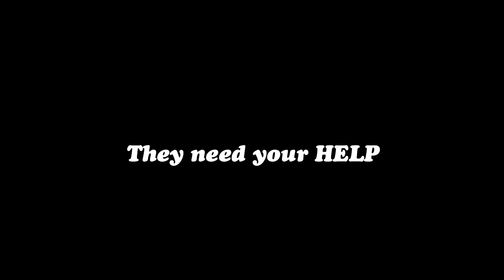REFLUX ORG Mechanic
A PSA commercial for reflux.org, a non-profit organization that provides information and support to parents, patients and doctors about Gastroesophageal Reflux (GER).